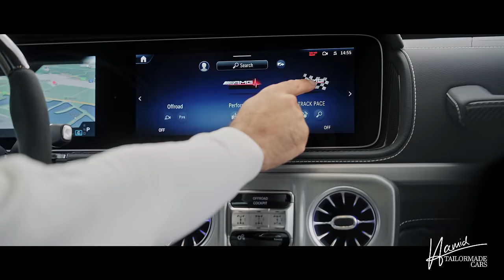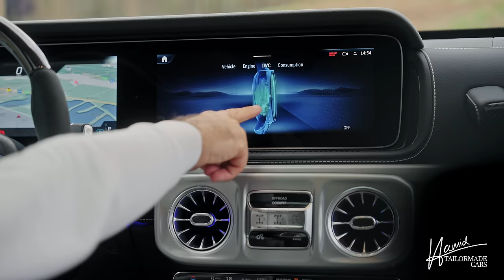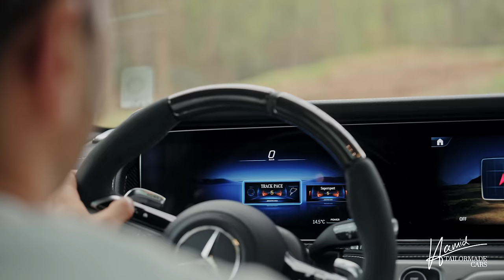🤯 Der neue G63 AMG 2024!💥 V8? Hybrid? Top oder Flop? | Hamid Mossadegh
Nach 2018 hat Mercedes die G-Klasse überarbeitet! Sind die Änderungen sinnvoll? Wie wird die Motorisierung sein? Schafft AMG es, im Jahr 2024 ein Auto mit Power und Emotion weiter am Leben zu halten? Das haben wir heute gecheckt!

After 6 years, Mercedes has revised the G-Class! Are the changes meaningful? What will the engine configuration be like? Can AMG keep a car with power and emotion alive in 2024? That's what we checked out today!